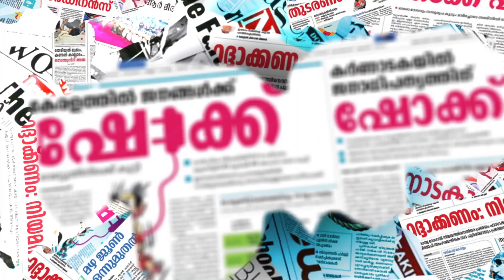പാലാ ബിഷപ്പിനെതിരെ ആഞ്ഞടിച്ച് സമസ്ത മുഖപത്രം|samastha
ഫേസ്ബുക്ക് പേജ് പിന്തുടരാന്‍ ലിങ്ക് ഓപ്പണ്‍ ചെയ്ത് ലൈക്ക് ചെയ്യുക.